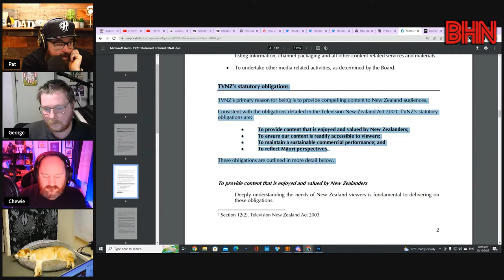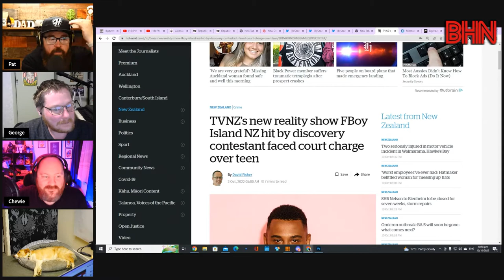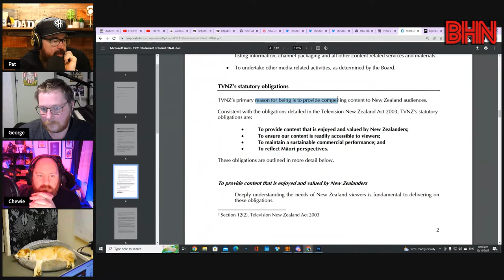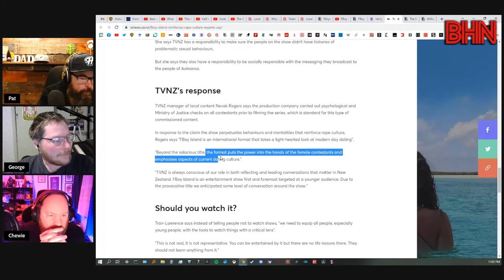BHN TVNZ should call their series 'Rape Boy' Island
Fuck Boy Island is not only an horrific piece of televisual garbage but raises all sorts of questions about what our national broadcaster, who is obliged to "provide compelling content to New Zealand audiences", would even touch this thing with a 400-foot barge pole.